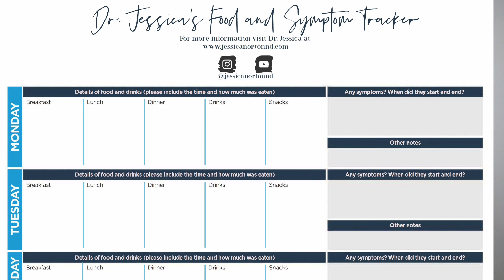Natural Ways to Reduce Bloating and Improve Digestion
Natural ways to reduce bloating and improve digestion. Want to get rid of belly bloating? This video will explain all about the causes of bloating, how to prevent bloating and how to get relief from gas and bloating, This video will show you all about natural remedies for bloating,  remedies for bloating and exercises for bloating all from the perspective of a naturopathic doctor. Functional medicine for bloating and digestion.

Need More Support? Lets chat
Work with Me